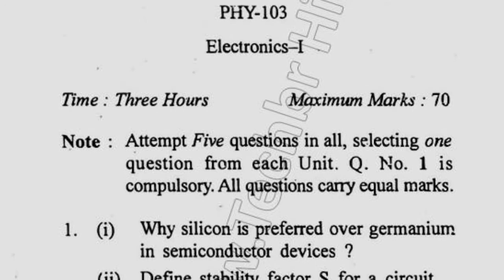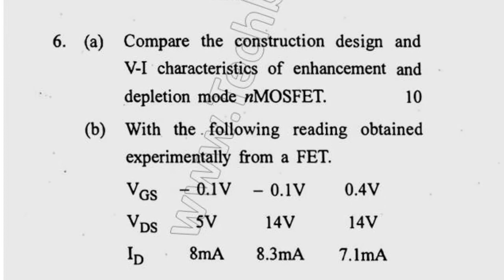2018 MSc Physics 1st Sem Electronics I Question Paper